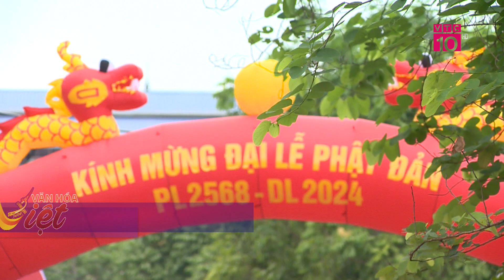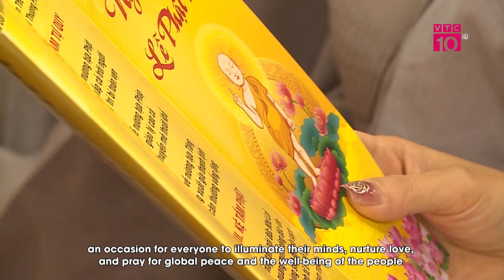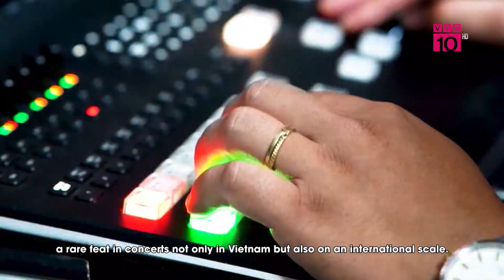Trang nghiêm Đại lễ Phật đản Phật lịch 2568 - Dương lịch 2024 | VHV | VTC10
VTC10 |  Là một ngày lễ quan trọng với Phật tử trên toàn thế giới, Đại lễ Phật đản (Vesak) là từ tôn kính nói về lễ kỷ niệm ngày sinh của Thái tử Tất Đạt Đa của tiểu quốc Shakya, người sau này trở thành Đức Phật Thích Ca, Giáo chủ của đạo Phật.